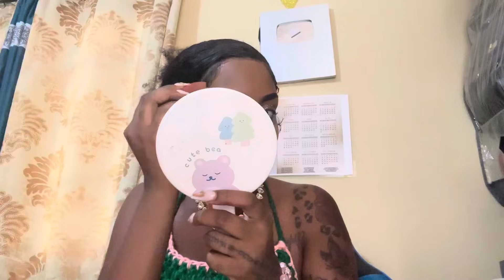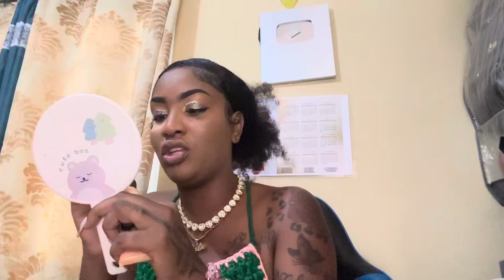SHE WANTS To FIGHT ME ( SHE SAID MY FRIEND TOOK AWAY HER BOYFRIEND ) it's real crazy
God always has a plan, and yes its way better than you Imagine! - Dee ❤️